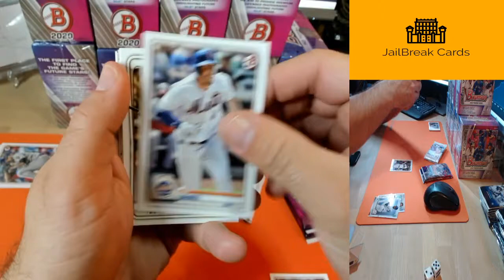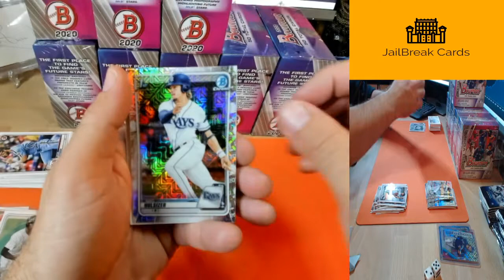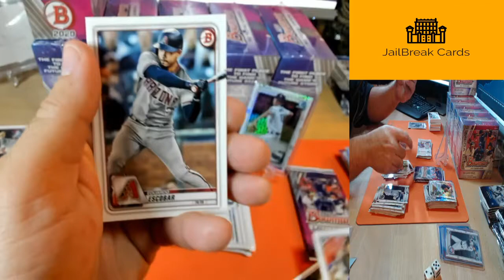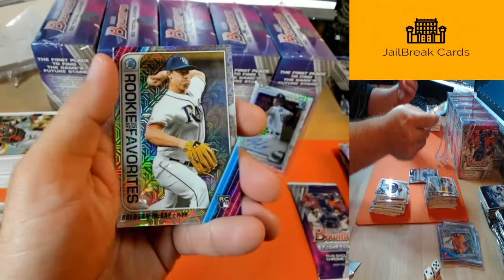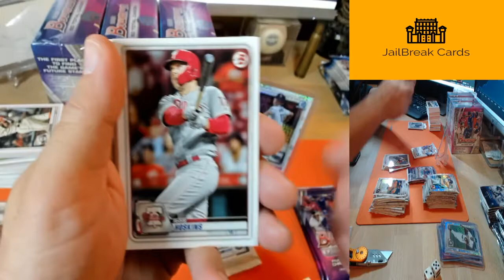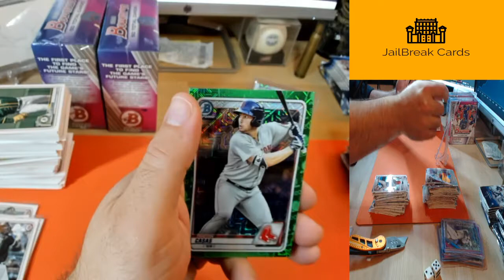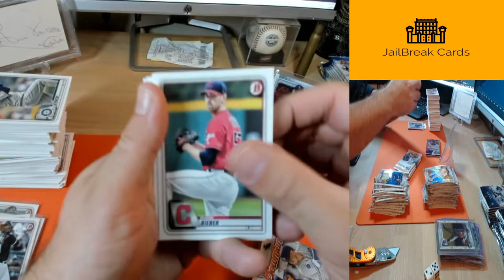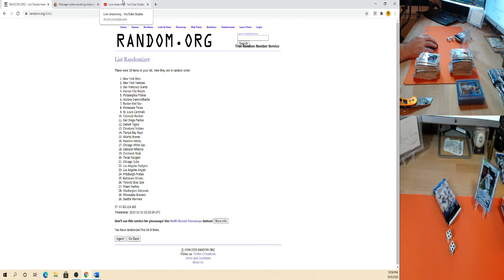20201009 2020 Bowman Mega Box 10 Box PYT14